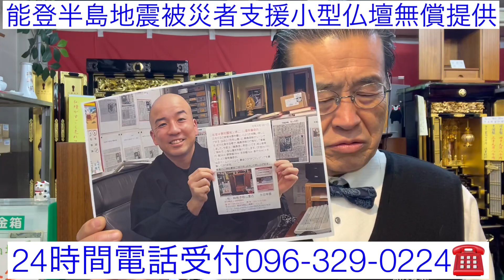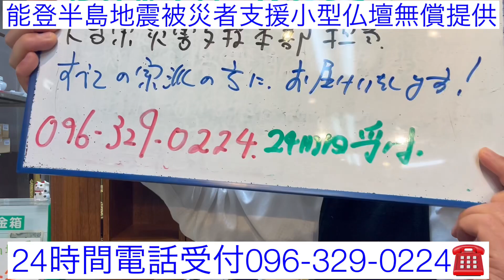能登半島地震被災者支援小型仏壇無償提供 天台宗聖徳寺作村住職協力ご依頼🤝 お仏壇で社会貢献 熊本 輪島漆器仏壇店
輪島能登半島地震被災者支援小型仏壇無償提供クラウドファンディング募金よろしくお願い申し上げます👇